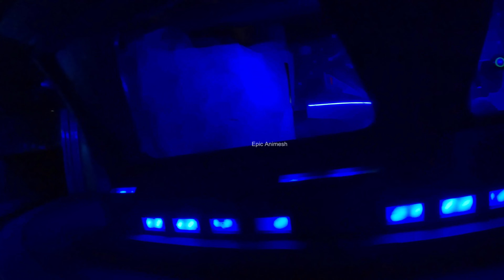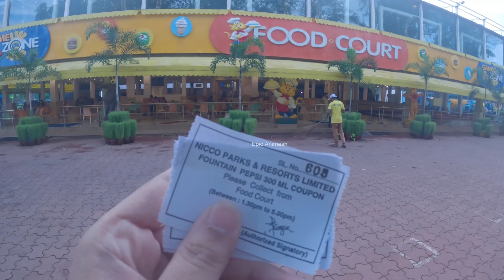নিক্কো পার্ক কলকাতা বিনোদন পার্ক ও Water Park| Nicco Park Kolkata Bidhannagar